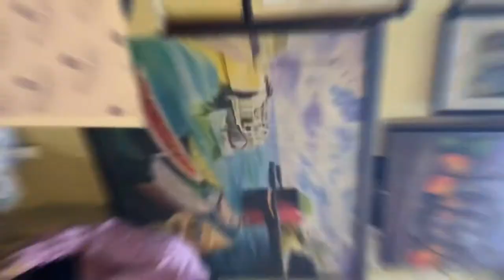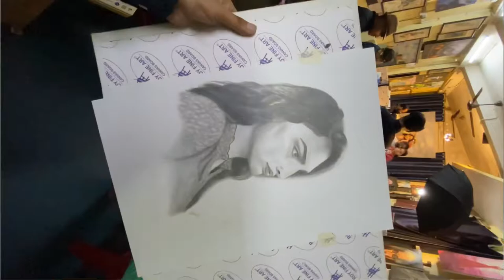Live model painting event in Raipur || Yunus art gallery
My very first live model painting at yunus art gallery. Thankyou so much yunus sir for organizing this event & special thanks to our model Veena sendre mam for your involvement.

Paper stump 👇

Mono zero eraser 👇

👇👇Canvas paper👇👇

👇👇Acrylic pad 👇👇

👇👇Epoxy resin👇👇

Brustro paper link 👇👇👇

Previous video